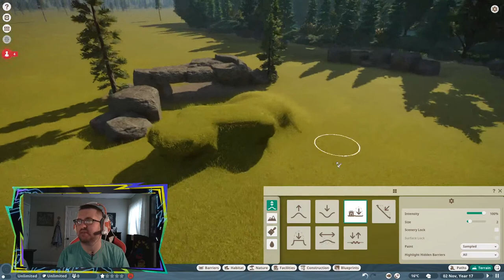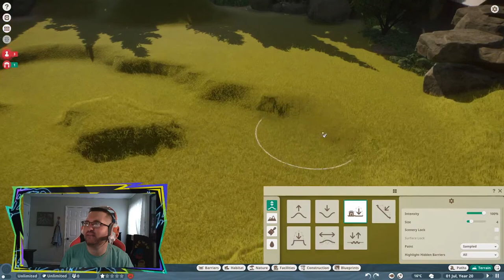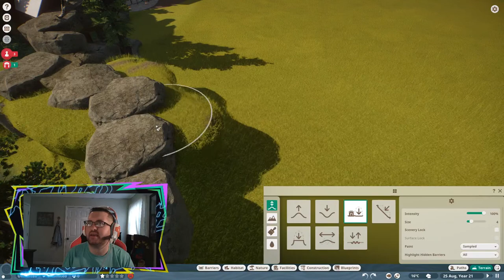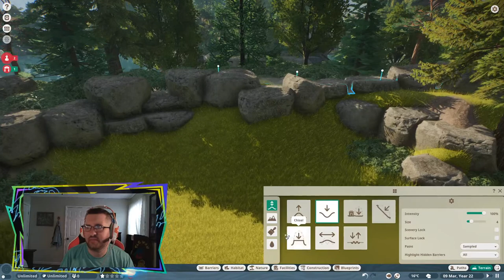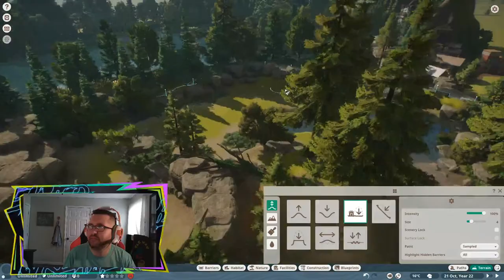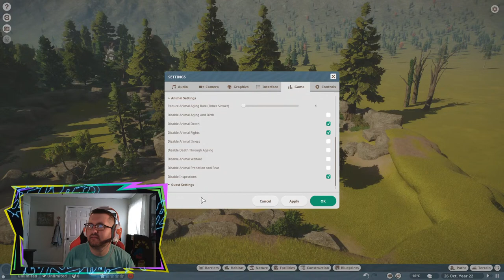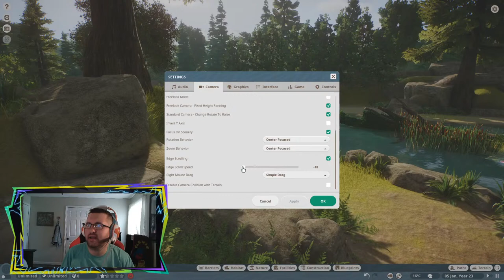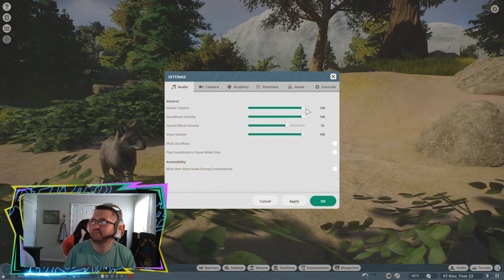Wolf Enclosure Design | Planet Zoo Live!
► PC Specs
i7 -9700KF
1000 Watt 80 Plus Gold Power Supply